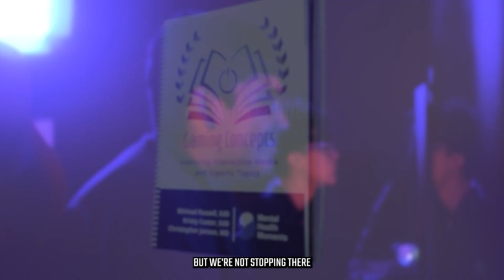Generation Esports 2022 Rewind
Our spring season is off to a great start! 🌻

Let's rewind to celebrate some accomplishments from 2022. ⏪⏳